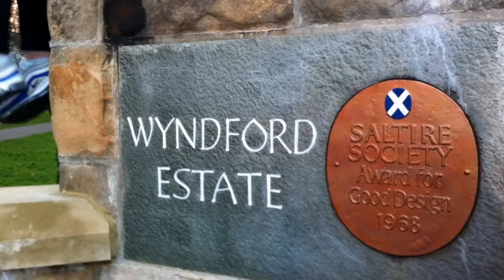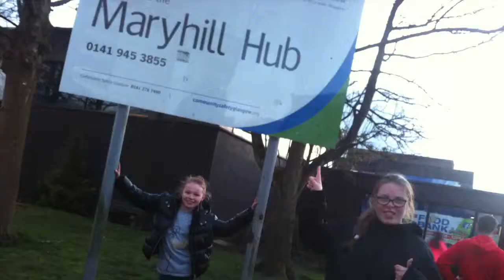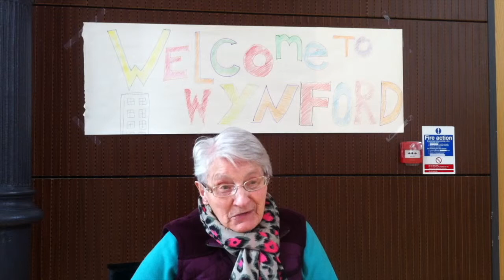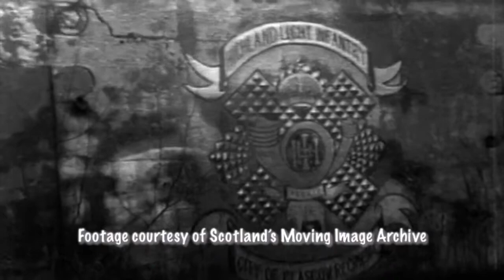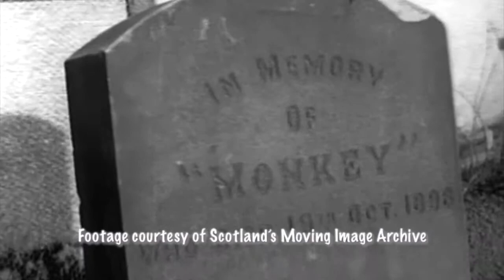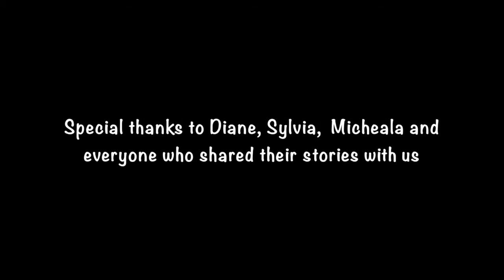Life in the Wyndford NUC - shortened version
A shortened version of NUC's brilliant documentary about life in the Wyndford estate